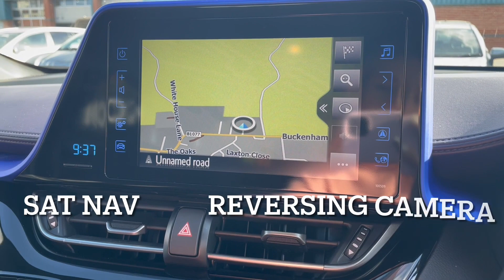TOYOTA CHR HATCHBACK 1.8 HYBRID DYNAMIC 5DR CVT